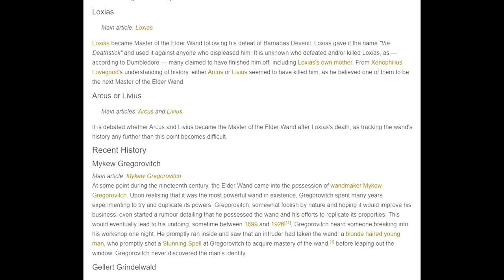Wand Customization + The Elder Wand - Hogwarts Legacy DISCUSSION!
Let's talk all about wands in Hogwarts Legacy!! How will they work, can we swap them out as the game goes, will we be able to use the Elder Wand?